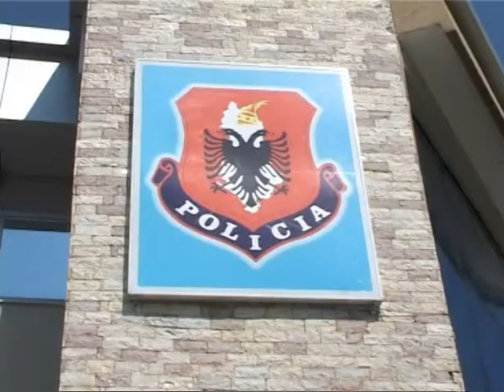ZYRAT E OMONIAS-SULMOHEN AMBJENTET E SHOQATES NE QYTETIN E GJIROKASTRES-LAJM